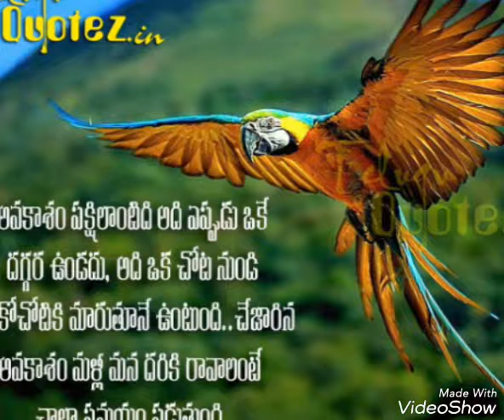Motivational sms by yat zone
we upload daily 1 motivational message to make your life beautiful.
we promise you that we will work hard to entertain you.
thankyou for being family member of our yat zone channel.